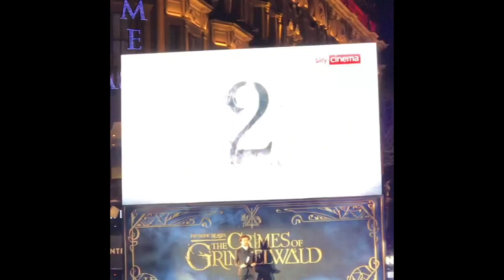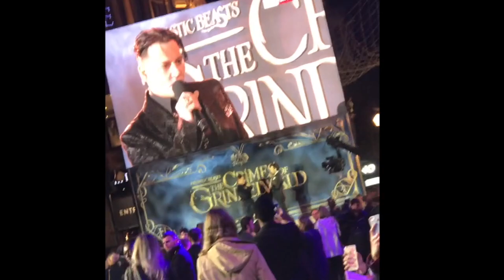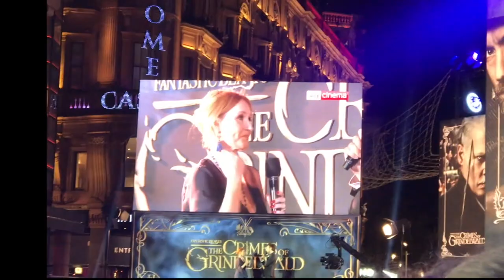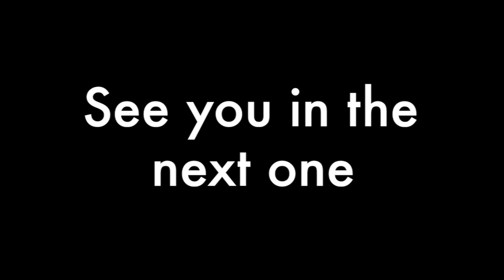Fantastic Beasts: The Crimes of Grindelwald Premiere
You are invited to the UK premiere of Fantastic Beasts: The Crimes of Grindelwald 13th November 2018